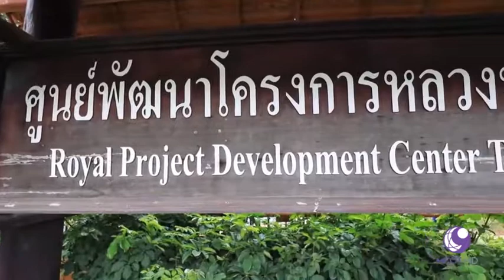กรมพัฒนาที่ดิน - ศูนย์พัฒนาโครงการหลวงทุ่งหลวง ส่งเสริมชาวเขาปลูกผักอินทรีย์ อาชีพมั่นคง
รายการคนไทยหัวใจเกษตร ออกอากาศทางช่อง 9 MCOT วันที่ 2 กรกฎาคม พ.ศ. 2562